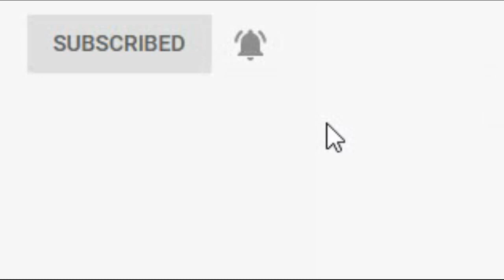Your money will not be yours | HAPPY NEW YEAR 2020 | VERY IMPORTANT FOR THIS YEAR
MUST FOLLOW | HAPPY NEW YEAR 2020 | VERY IMPORTANT FOR THIS YEAR

VERY IMPORTANT FOR THIS YEAR HAPPY NEW YEAR 2020 MUST FOLLOW